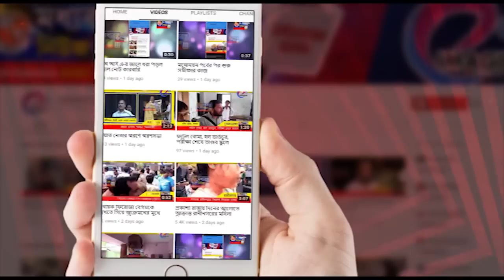৪২ জনের দরজা বন্ধ এবারের মাধ্যমিকে, ক্ষোভ সব মহলেই